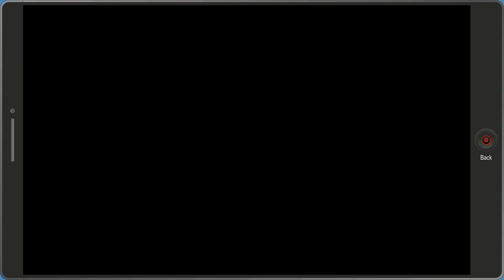Let's Play South Park Fractured But Whole- Part 29- Meet Sea Man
romanosperfect300 is back with his 22nd Let's Play. This time around it is South Park The Fractured But Whole for Xbox One. WARNING: This series is rated 17+. It contains blood and gore, intense violence, strong language, sexual content and use of drugs and alcohol